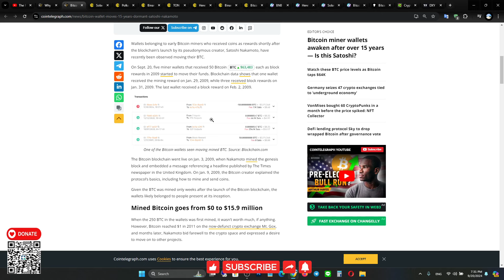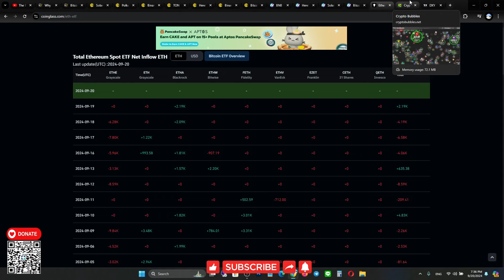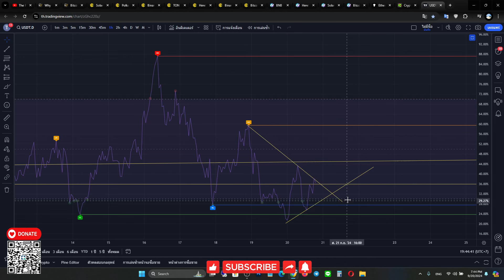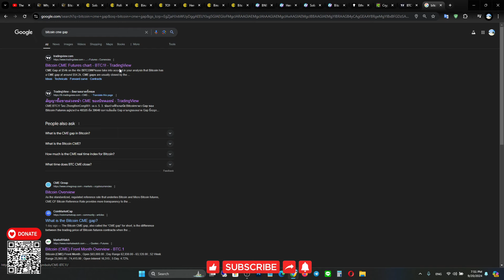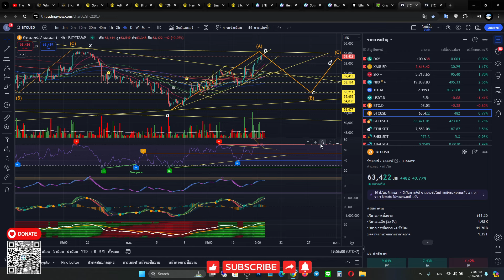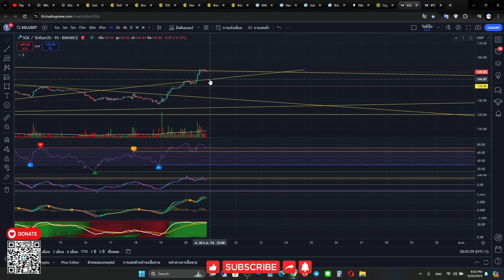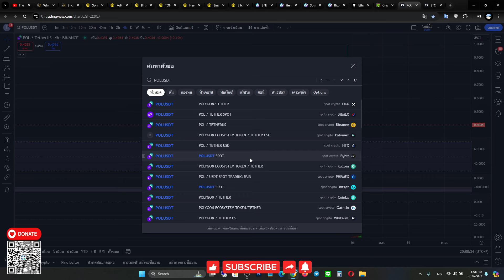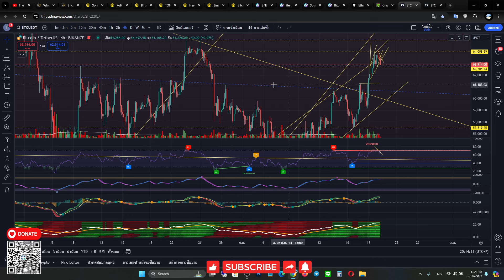ตลาดคริปโตอาจจะย่อกลับลงมาให้เก็บรอบสุดท้ายก่อนจะเริ่มออกเดินทาง (20-21/9/2024)